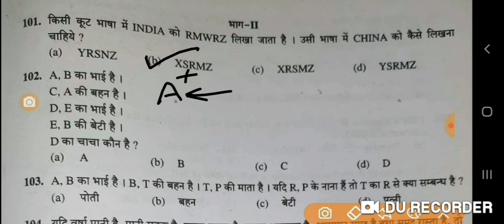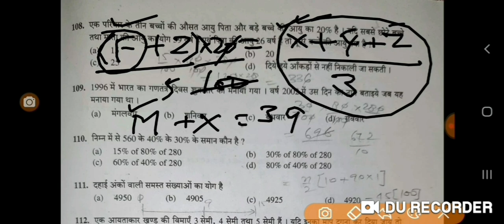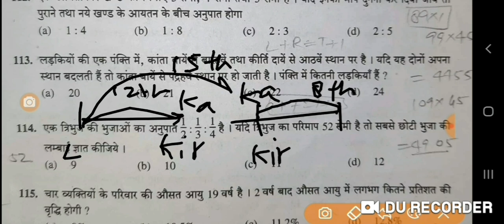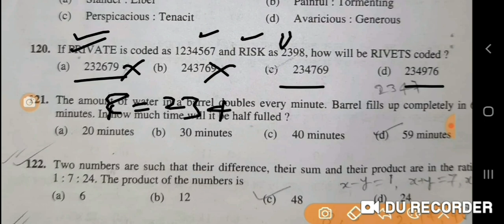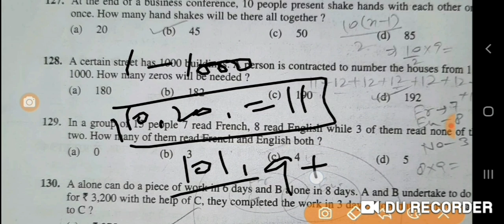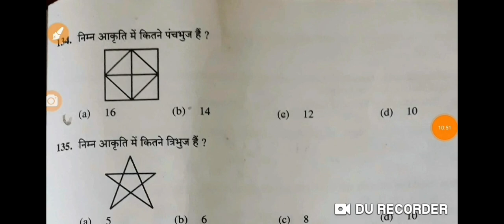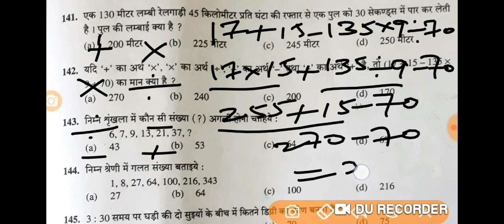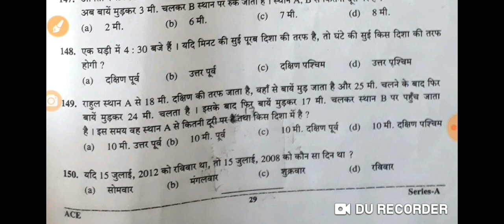Detailed SOlution(विस्तृत हल)Reasoning ACF(सहायक वन संरक्षक )Pre UTTRAKHAND PSC 2019 question paper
Reasoning complete and detailed solution (विस्तृत हल) ACF(सहायक वन संरक्षक ) Pre UTTRAKHAND Public service commission (UKPSC) 2019
UttarakhandACFreasoningdetailedsolution2019/2020
UttarakhandACFcutoff2019/2020

 A must watch for short cut & Tricks ,
Reasoning Videos Like
Clock ,Calendar & Rank  etc